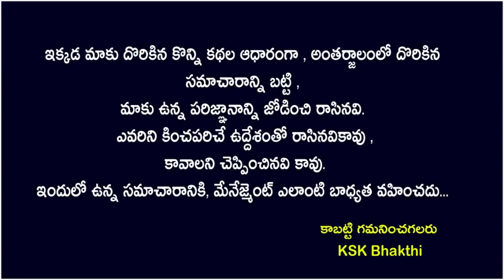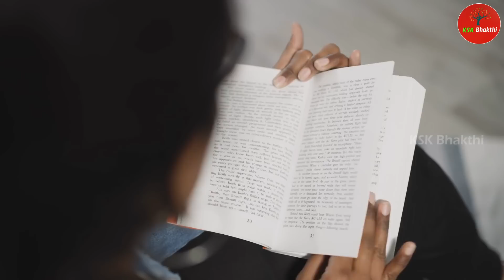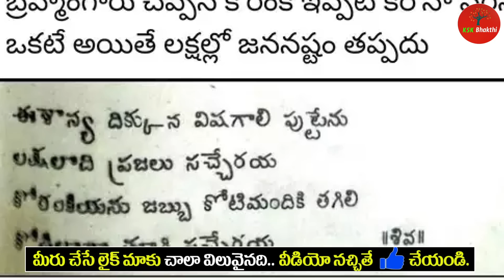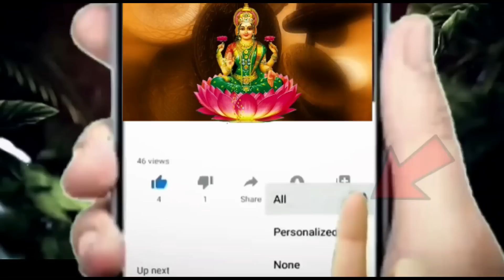బ్రహ్మంగారి మాటలు వినండి.. 2023-2027 వరకు జరిగేవి|Brahmam Gari Kalagnanam 2023 kskhome|Ksk Bhakthi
బ్రహ్మంగారి కాలజ్ఞానం ప్రకారం 2023 లో ఉగాది తర్వాత జరగబోయేది ఇదే || 2023 Brahmam Gari Kalagnanam 2023 ugadipanchangam2023 kskhome || Ksk Bhakthi